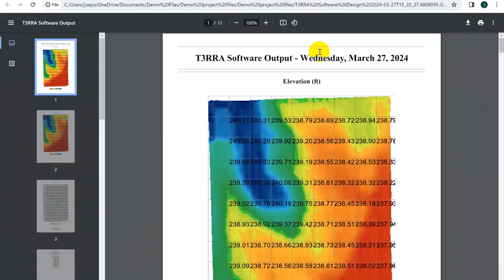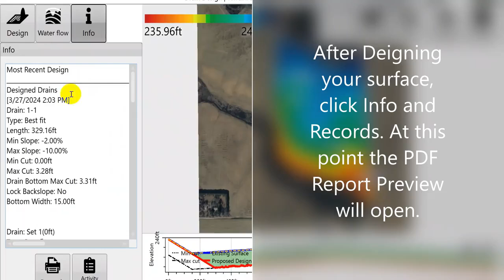Saving PDF files in T3RRA In-cab and T3RRA Cutta Desktop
Check out our PDF file saving tool for T3RRA In-cab and T3RRA Cutta Desktop. This will give an overview of the operation being performed by the software. It is useful for record keeping or supplying to field managers or clients.